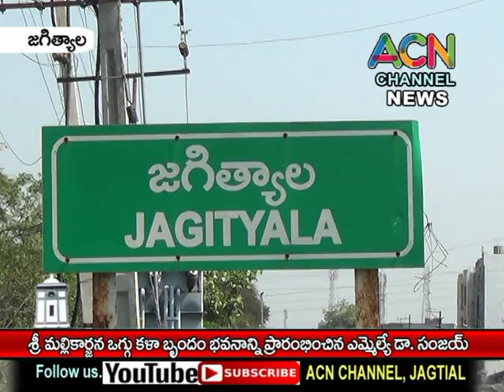జగిత్యాలలో శ్రీ మల్లికార్జున ఒగ్గు కళా బృందం నూతన భవనం ప్రారంభించిన ఎమ్మెల్యే డా. సంజయ్